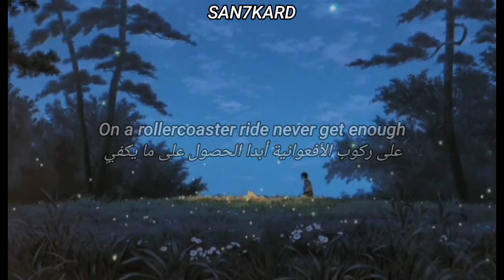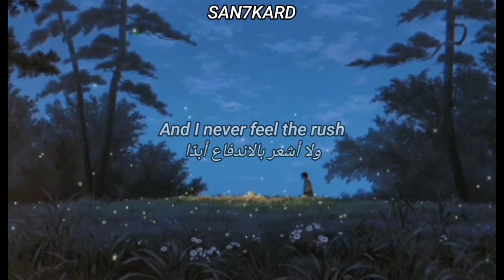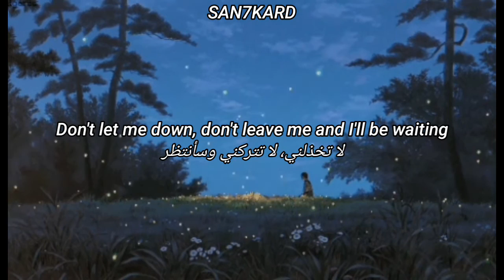Teflon Sega - Lone Star [ lyrics + مترجمة ]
artist: Teflon Sega

 prod. Teflon Sega x Chef Seth

support artists

Lyrics:

[Intro]
(Don't let me down, don't leave me and I'll be waiting)

[Verse 1]
She don't feel the city lights
Pocahontas
Meet me in the afterlife
Through the darkness
But honest
I'll believe it when i see it don’t lose focus
You still want them wedding lights
But you lost it
Something 'bout a fairytale
Make her nauseous
Losing conscious
Out of pocket
She know that she lost her way
But don't know how to stop it

[Chorus]
Lalalalala let the heavens come
She said I could end this life if you load the gun
And I nevеr feel the rush
On a rollercoaster ridе never get enough

[Verse 2]
Scoot them panties to the side
Pocahontas
Show you I'm solidified
Don't be nervous
We got urges
Touch your surface
'Cause underneath the shell is where we find out purpose
Make her nauseous
Losing conscious
Out of pocket

[Chorus]
And I never feel the rush
On a rollercoaster ride never get enough

support me